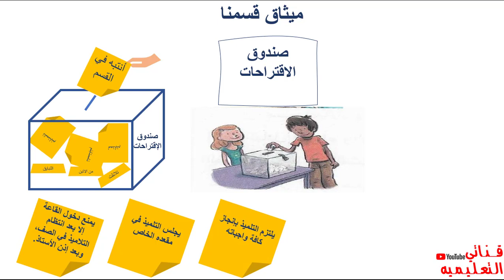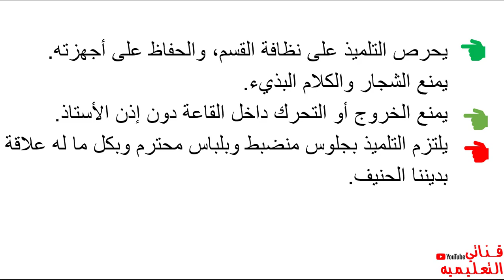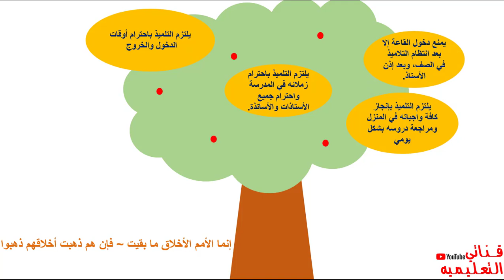مشروع الوحدة الثانية المستوى الخامس مِـيثـَاقُ قِـسـمِـنَا الصفحة 77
مشاريع  اللغة العربية المستوى الخامس